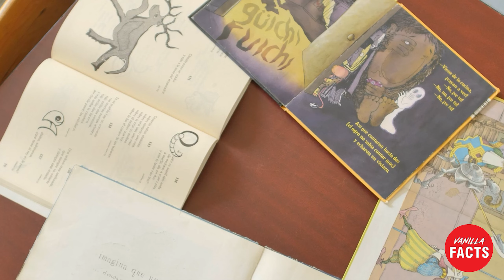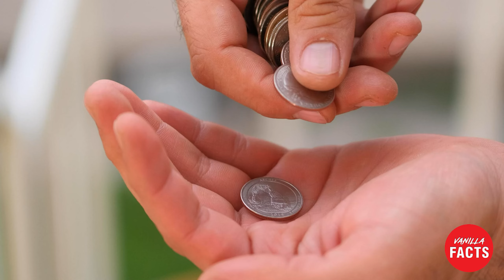एक ऐसा सीरियल किलर जिसका सर 176 साल से काँच के जार में बंद है